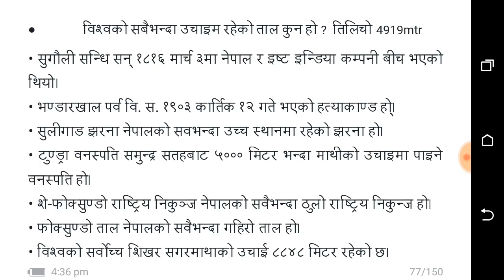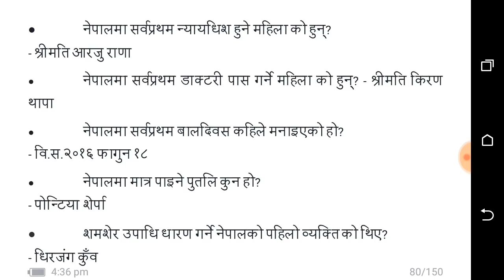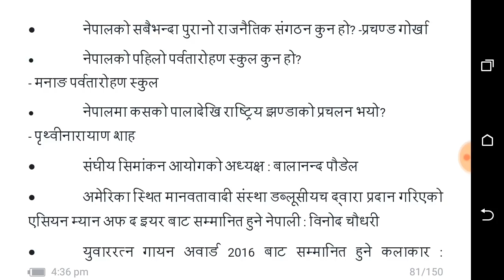subba tayari 2500 question 50 Days part 37 [loksewa aayog tayari]